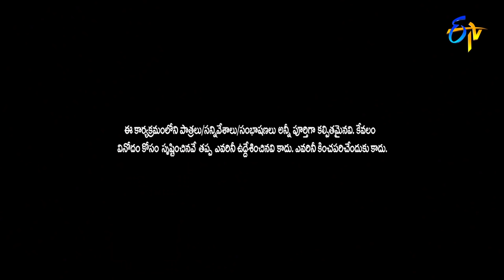Sudigaali Sudheer Performance | Extra Jabardasth | 25th June 2021 | ETV Telugu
Sudheer turns against Karthik and collapses his dream for marriage. Witness the twist created by Kavvu Karthik along with his team.